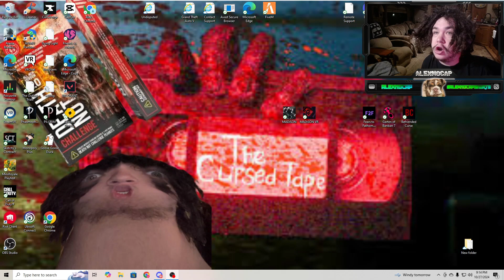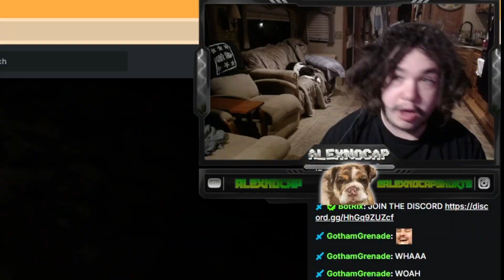PILGRIMS POPPING HONEY PACKETS PART 2